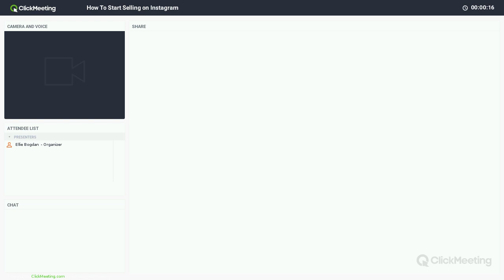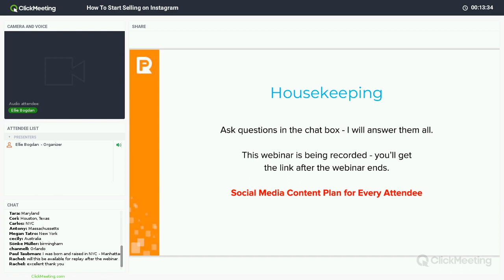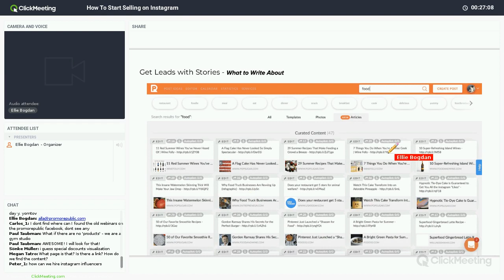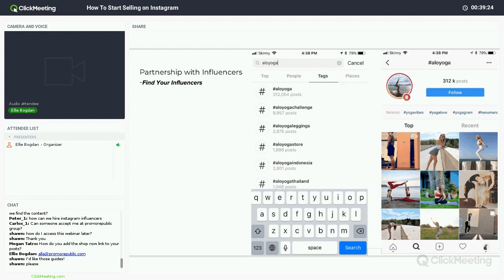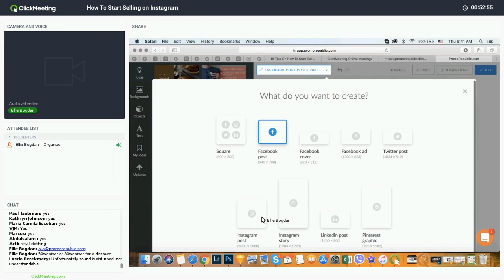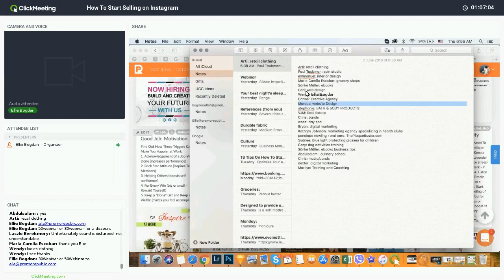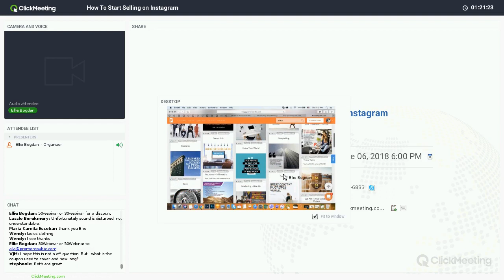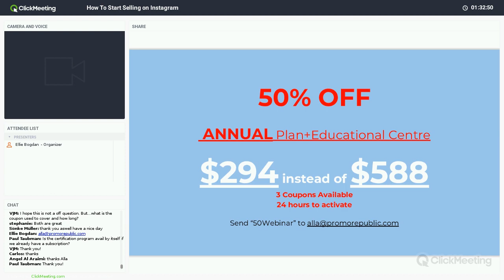18 Tips On How To Start Selling on Instagram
Webinar's author and speaker is Alla Bogdan, chief content marketer at PromoRepublic. Her posts and methods are widely published and discussed at Social Media Examiner, The Next Web, Social Media Today and more. Her experience in creating hundreds of content plans and social media strategies made her a beautiful guru of modern web marketing.